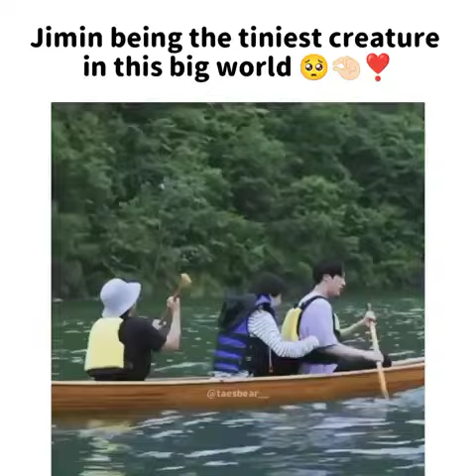Chim chim🐣Kiyooowooo😭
Stay blessed
Stay safe😊